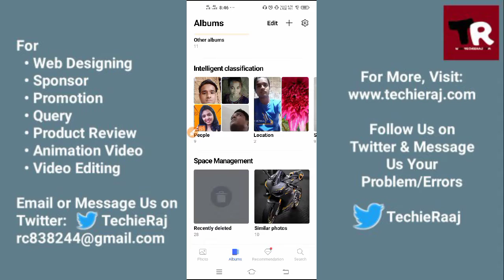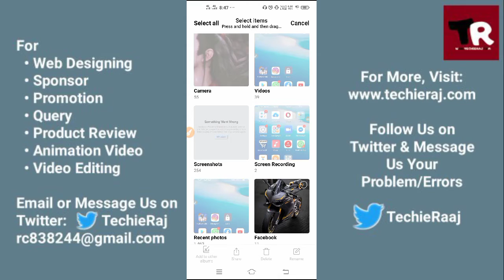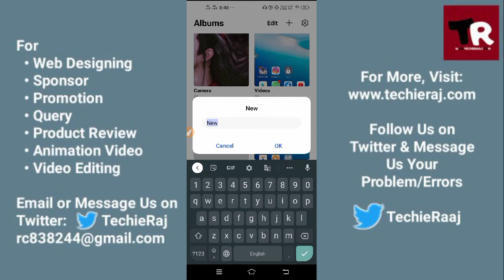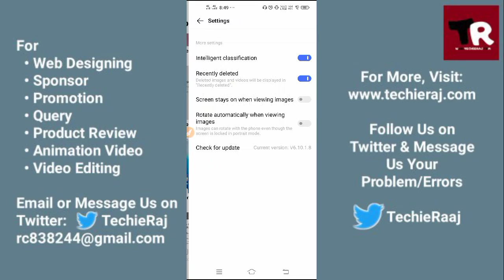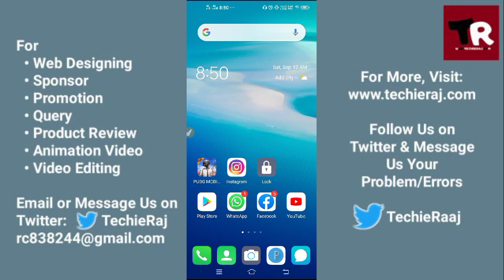Vivo Y30 Gallery Setting